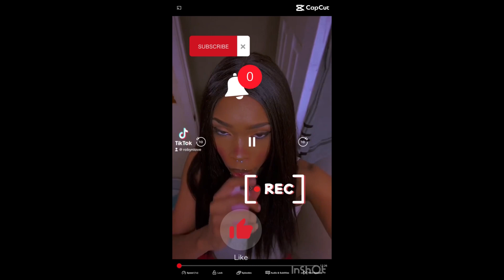Babies wash day🎀💇‍♀️💈